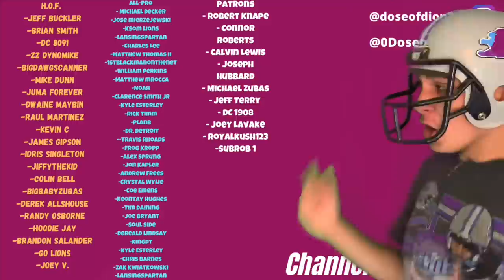Undlin Brings Some Heat! Lions Defense Adjusts Vs Bears (Film)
FTFN or ftfn follow on instagram, twitch